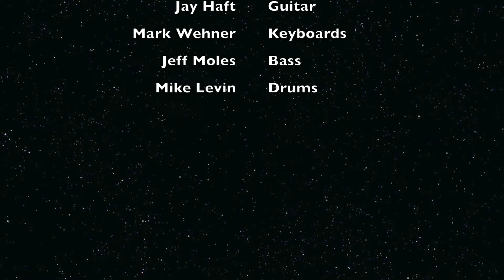The Thrill Is Gone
The Working Man's Jam - Sunday nights at The Alley in Highwood, IL

Louie Zagoras - Guitar / Vocals
Jay Haft - Guitar
Mark Wehner - Keyboards
Jeff Moles - Bass
Mike Levin - Drums